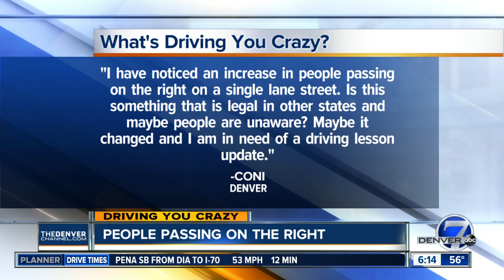What's Driving You Crazy? People passing on the right